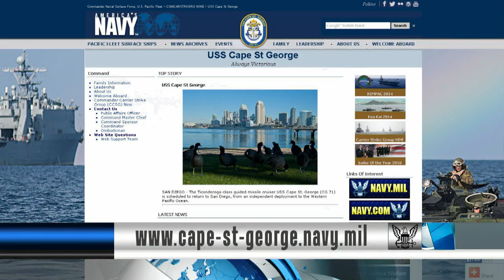USS Peleliu Scheduled for Decommissioning; USS Cape St. George Returns from Deployment (HL20)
Headlines for Tuesday, January 20, 2015: USS Peleliu Scheduled for Decommissioning; USS Cape St. George Returns from Deployment